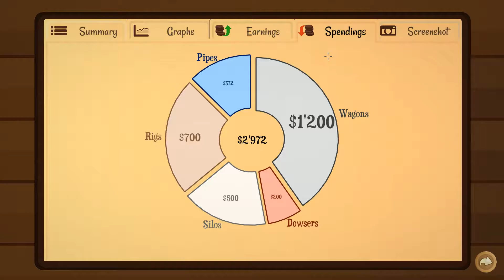Turmoil Let's Play 1 - Welcome to Turmoil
A game where you try to become the next big oil tycoon. In this episode I take a short look at the tutorial explaining how everything works, then get right to drilling.